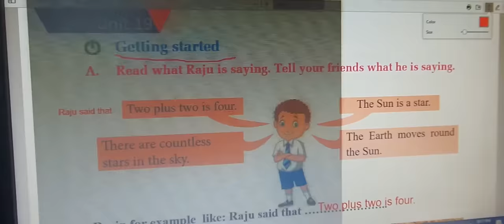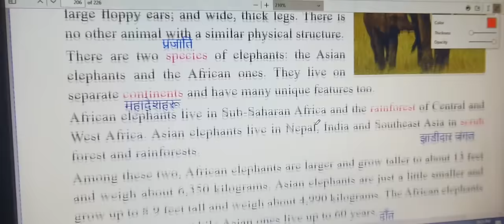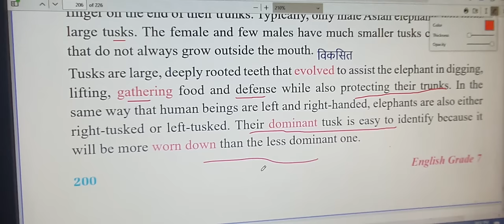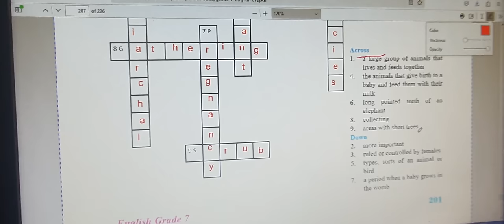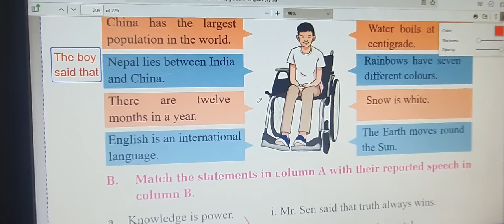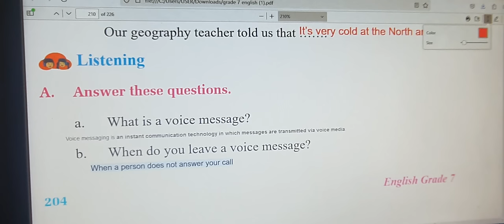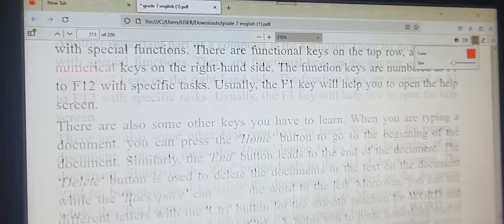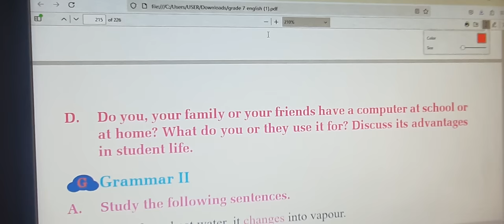Class 7 English Unit 19 with all EXERCISE//Grade 7 unit 19 with solution/Part-1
Mix item

Class 7 English Unit 8 with all exercise//Grade 7 | Unit 8 | A trip to a village

Class 7 Unit 5 Class 7 English Unit 5 with all exercise//Grade 7 | English | Unit 5 | The Three Merchants

Class 7 English Unit 4 with all exercise//Grade 7 | English | Unit 4 | some festivals of Nepal

Class 7 English Unit 3 with all exercise//Grade 7 | English | Unit 3-Kisa Gotami & The Mustard seed

Class 7 English Unit 2 with all exercise//Grade 7 | English | Unit 2 | The Small Bird's wisdom